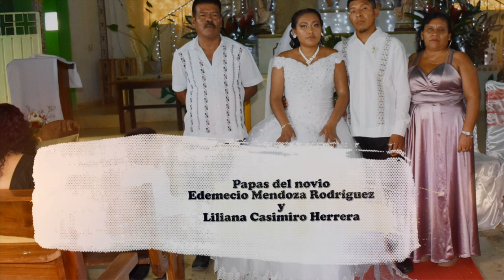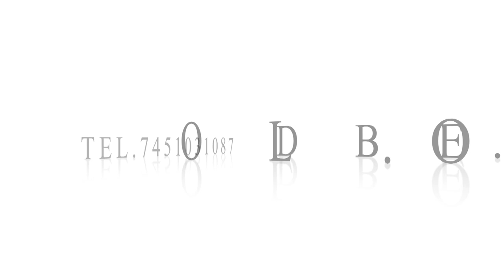Boda Pedro y Anarelis Parte 2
Producciones Doble..O